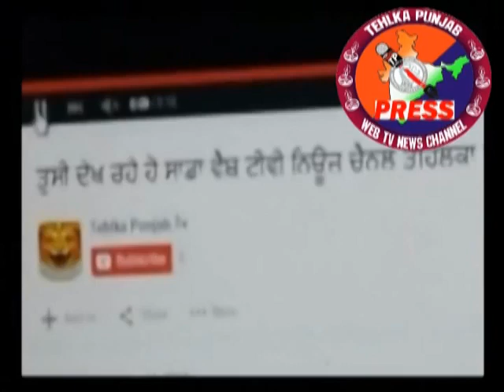Chand & Fiza Kiss by Tehlka Punjab